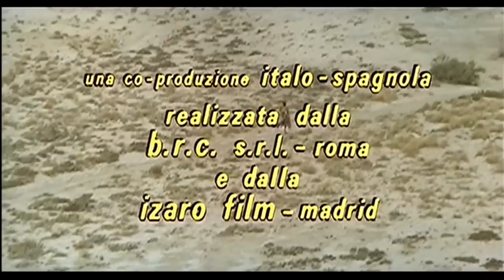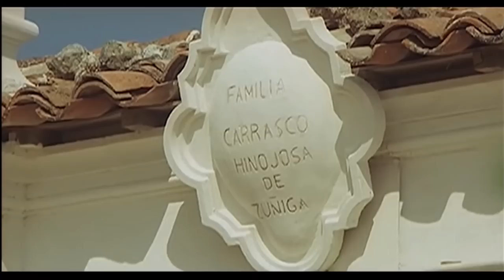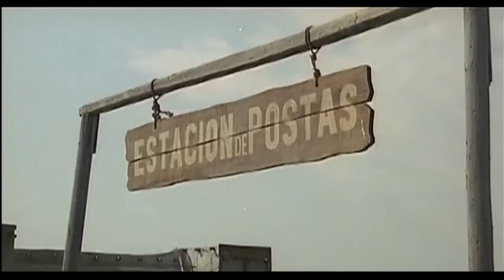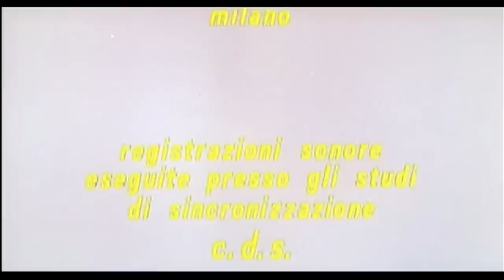Seine Kugeln pfeifen das Todeslied | Western | Ganzer Film auf Deutsch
Regie: Ferdinando Baldi
Drehbuch: Vincenzo Cerami, Pier Giovanni Anchisi, Mario di Nardo
Hauptbesetzung: Leonard Mann, Luciana Paluzzi, Peter Martell
(1969)

Mann ist ein Revolverheld, der von einem Jugendfreund erfährt, dass sein Vater Jahre zuvor von seiner Mutter und ihrem Liebhaber ermordet wurde. Erschwerend kommt hinzu, dass Manns Schwester, die in seinen Freund verliebt ist, unter der Fuchtel seiner mörderischen Mutter steht. Die beiden Revolvermänner reiten los, um mit ihr abzurechnen.